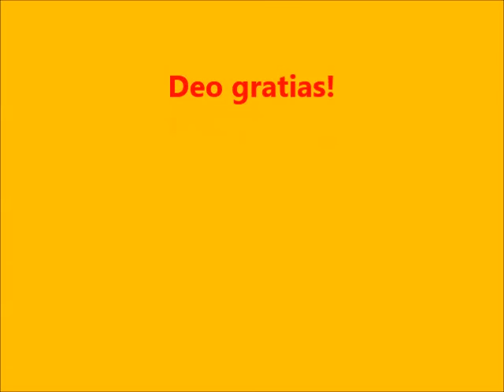Ferie z Trampoliną - Włocławek 25.01.2013.